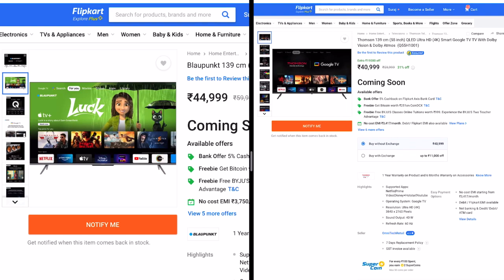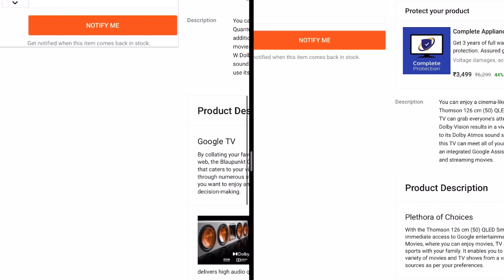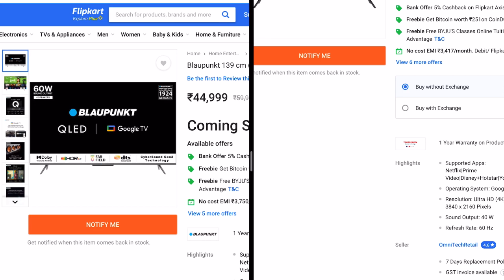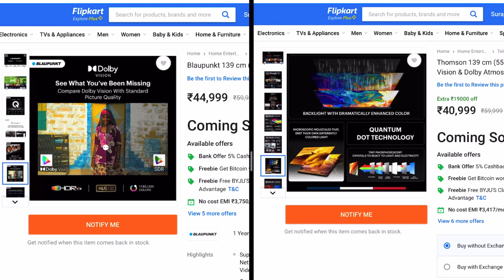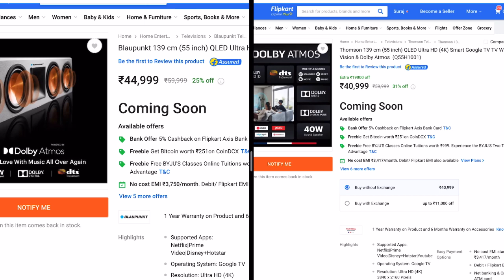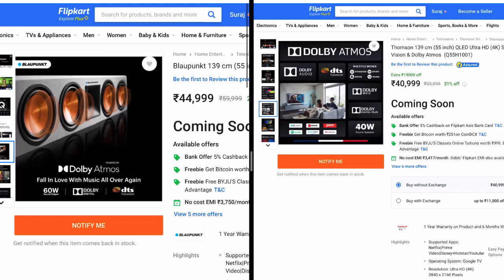Blaupunkt QLED Ultra HD vs Thomson QLED Ultra HD TV comparison